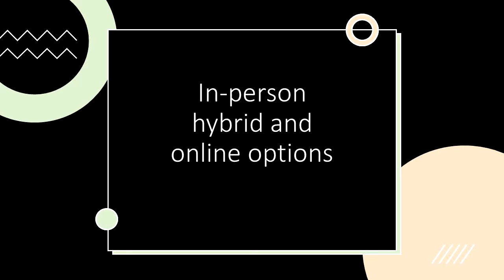Geography 250: Resource Exploitation and Conservation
Geography 250: Resource Exploitation and Conservation is a general education course that covers a broad array of environmental issues.